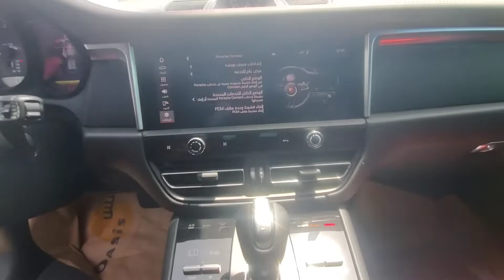Inspected - Porsche Macan 2022 | Autohub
Inspection Complete!
Car model: Porsche Macan 2022